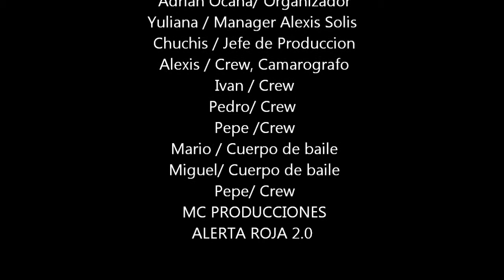Tour Rockstar - Alerta Roja 2.0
Presentaciones en diferentes escuelas del estado de tabasco a cargo del programa de television Alerta Roja 2.0 en Tabasco y Patrocinado por MC PRODUCCIONES